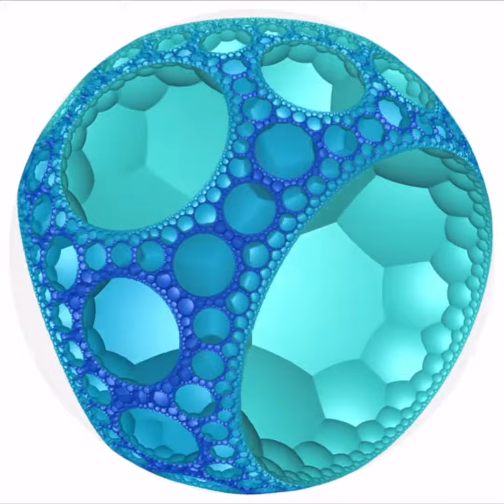Perfect Loops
❤️ yourself!